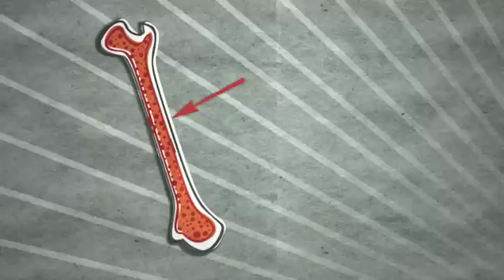OtherHalf -- Chinese Stem Cell Initiative: Donor Registration - Part 1 of 3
Stem cell donor registration process.  Simple and easy.  See you on March 27 2010.  Be the one to help save a life.